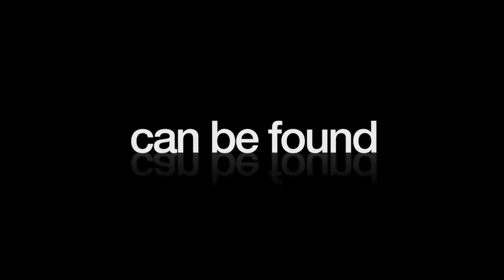Mad Men Book Recommendations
I miss Mad Men. So here are some book recommendations if you do, too!